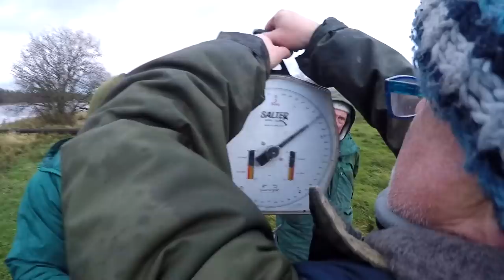*** Coarse & Match Fishing TV *** The Practice - Mark Pollard - Irish Special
For the 2018 The Practice Christmas Special Craig Butterfield and Mark Pollard headed off on a road trip to Ireland. Things didn't quite go to plan as mother nature made sure that this was some extreme fishing that they would never forget!.

Matrix Fishing TV is home to a huge collection of match and coarse fishing videos. With clips and films ranging from, The Practice with Mark Pollard and the Matrix Mini Masterclass to all the very latest product videos and Free Match Fishing DVD’s. At Matrix we pride ourselves on manufacturing quality fishing tackle for Match anglers, club anglers and pleasure anglers who simply enjoy coarse fishing. Our product and tips videos will give you an insight into how to pick the right rod, pole or reel. Which is the best fishing box for your style of fishing. What line and hooks to use for feeder fishing or pole fishing and what is the best pellet waggler to use to suit the conditions. Our aim at Matrix is for you to catch more fish.